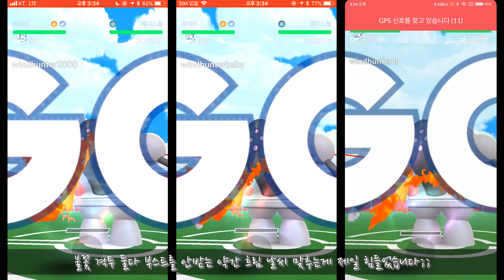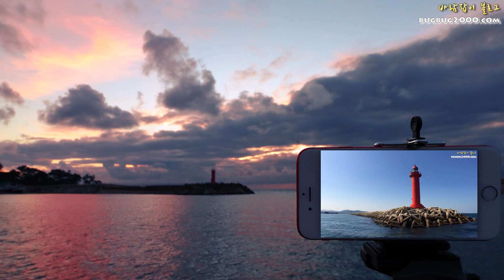레지스틸 3인플 노버프 포켓몬고 레지스틸 3인 Registeel 3 Man No Weather Boost - Pokémon Go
포켓몬고 레지스틸 3인플 포켓몬고 레지스틸 3인
날씨 버프 없이 3계정!
Registeel 3 Man No Weather Boost - Pokémon Go